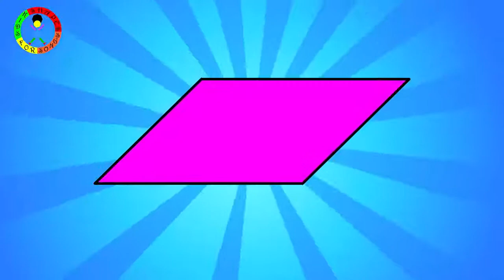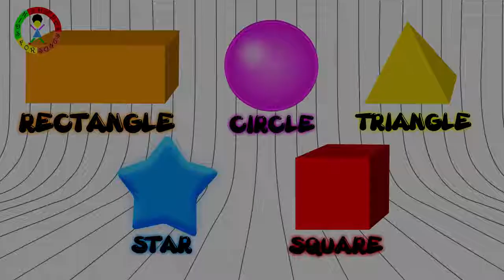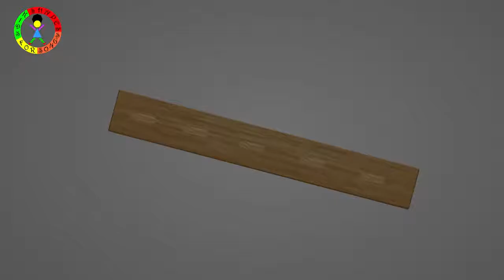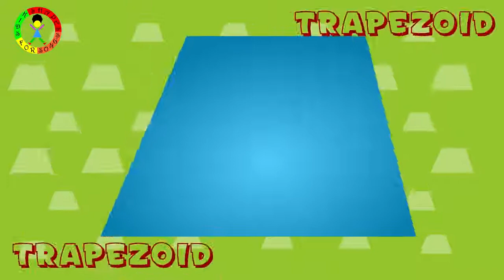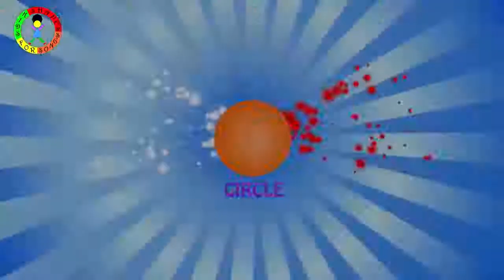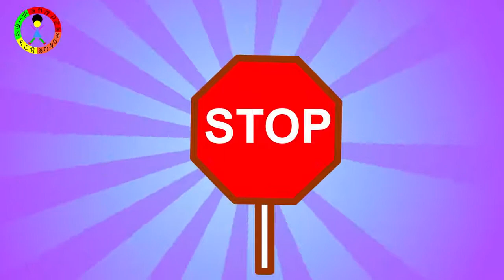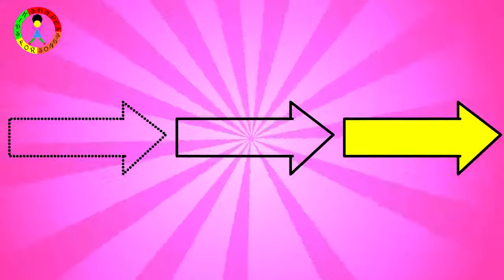Learn Shapes Song With Objects | Surprise Eggs with Shapes | The Shapes Songs For Children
Hi Kids.. In this video, you can discover the shapes circle, sqaure, rectangle, triangle, oval, rhombus from objects which we see in our regular life. Have fun discovering shapes from different.

We know you babies love the colorful surprise eggs. But today you'll love more what's in these eggs. The wonderful lovely shapes. Watching eggs hatch has never been more fun, has it kids? The.

HI Kids! Check out this new wheels on the bus/vehicles song! Little Treehouse is a nursery rhymes and kids songs channel for kindergarten aged children. These songs are great for children to.